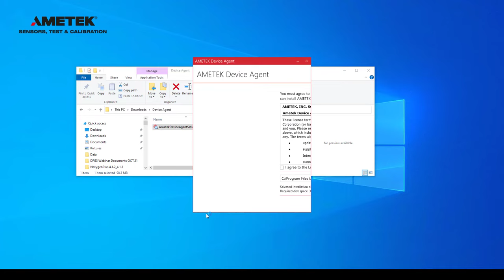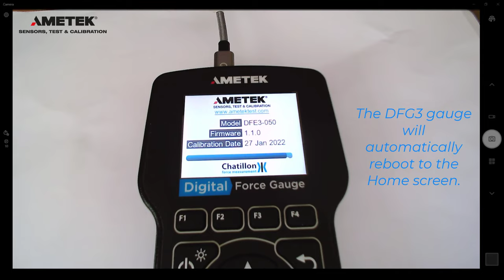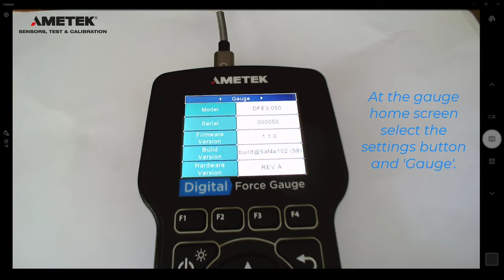Chatillon Device Agent - Installation and DFE3 and DFS3 upgrade process (English) Phase 2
It is easy to install and upgrade your Chatillon DFE3 and DFS3 force gauges by using the Chatillon Device Agent. Watch this video and follow the instructions.